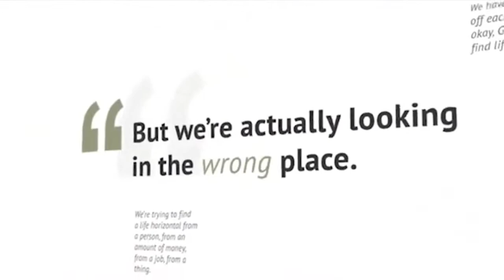03-12-23 God Who Covers Pastor Toliver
Thank you for joining our weekly Sunday Service. Our  live stream services are held at  10:30am. First Baptist Church South Hill located in Chesapeake, Virginia.